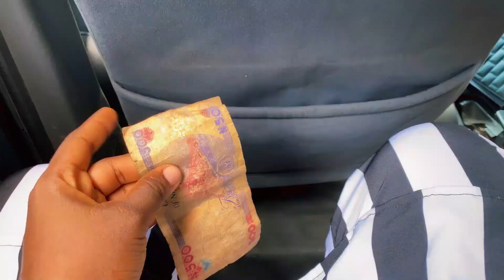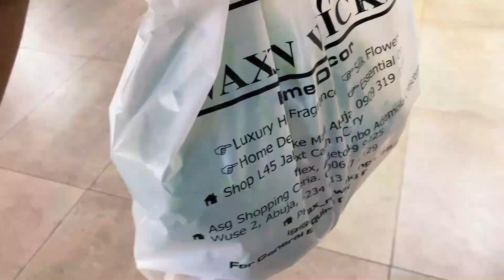A Twin Mom's Diary | Days in the life of a stay at home mom | a Nigerian aesthetic vlog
Free Music for Videos 👉 Music by You Me and the Piano - Seoul, Fall

Free Music for Videos 👉 Music by Legit Smitty - Slow Down For a Minute

Free Music for Videos 👉 Music by STUDIO BEYOND - Scarlet Nightshade (with You Me and the Piano)